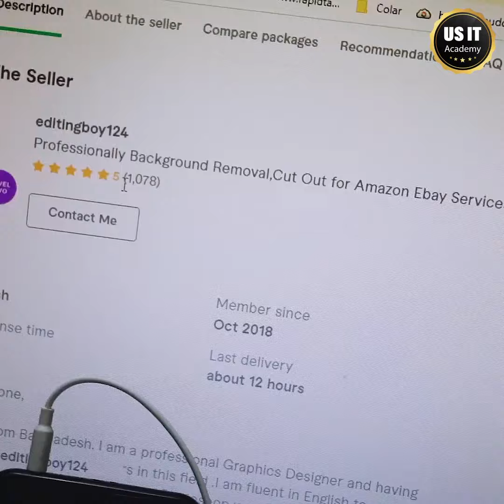US IT Academy | গ্রাফিক্স ডিজাইন ও ফ্রিল্যান্সিং কোর্স এর ফ্রি গাইডলাইন পেতে যোগাযোগ করুন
Graphic Design Bangla Tutorial, Freelancing Tips for Beginners in Bangladesh, How to Start Freelancing in Bangladesh, Earn from Home with Graphic Design, Freelancing and Graphic Design Career Guide, Graphic Design Course Bangla, Photoshop and Illustrator Tips in Bangla, Best Graphic Design training center in Dhaka, Best IT Institute in Bangladesh,
USIT Academy is one of the best IT Academy in Bangladesh. We provide Software, Websites, Apps, Content creation, Multimedia, Promotional Ads, Digital Marketing, IT Solutions, IT Training, Academic Care & IT Consultancy Services.
🏢Office: House No.100, Evergreen Society, Green Road, Farmgate, Dhaka 1205 (Opposite Ananda Cinema Hall )
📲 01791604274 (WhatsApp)